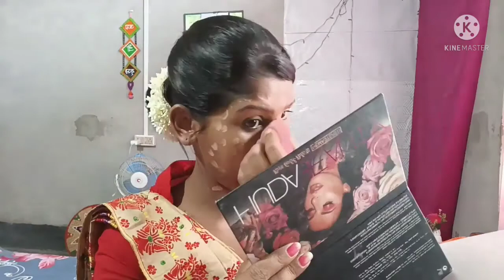জেতুকা লগাই এইবাৰ বিহুৰ phtoshot কৰিলোঁ😍বহাগ_বিহু